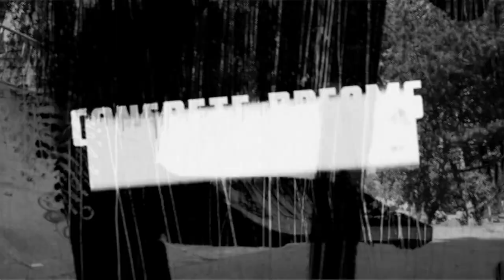Concrete Dreams EP.06 | TRYING 5-0 GRINDS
Learning to skate at 40. This is the 6th episode of my new series 'Concrete Dreams'. The name comes from trying to conquer our local, concrete ramp and trying to learn the Treflip because that trick has always been kind of a dream trick. Good weather - outdoor ramp - old tricks. Bad weather - indoor mini - new tricks. That's the plan. I will go through Chad Caruso's Mini Ramp tutorial's tricks in order of appearance. Let's see how much I can still progress at 40.
About this channel: Hi! I'm Garry. I'm 40 years old. I skated a bit when I was young but quit after 3 rather lazy years of just hanging around in skateparks. Now, after a 18 year break, I decided to invest some real pain into skateboarding and really start progressing. This is my third year back on the wheels and I feel like I can surpass my old self by far. Why? Because I never tried to really learn new tricks when I was young. I always gave up pretty fast because I didn’t now how to do it and no one was showing me how to do it. Now, with the help of youtube and some new friends, I think it’s only about determination and commitment. And… in my case patience… I also I think it’s never too late to skate, and all you need is the right mindset to keep on going. Skateboarding is a never ending quest, uniting characters and styles so let's do this ride together, shall we? We old bones need some inspiration and all of your support. Let’s just keep on rollin’ together until our wheels fall off, right?… ;)